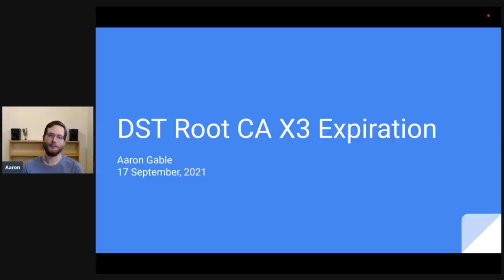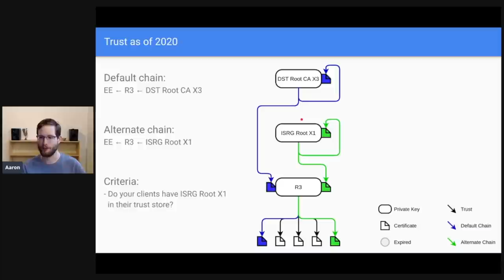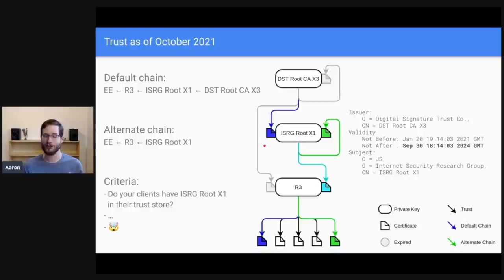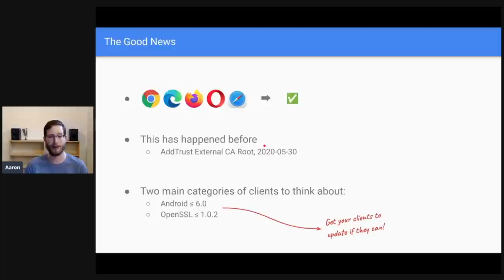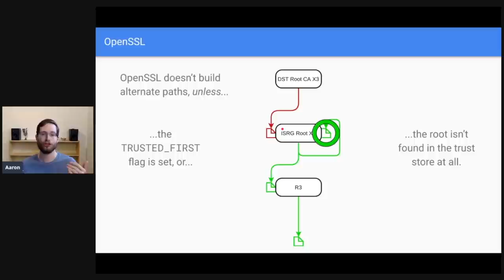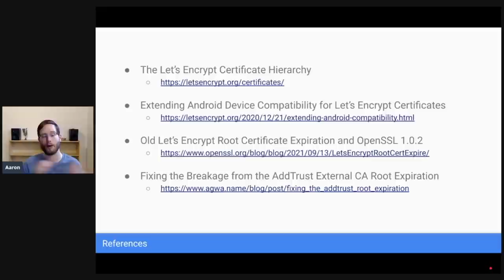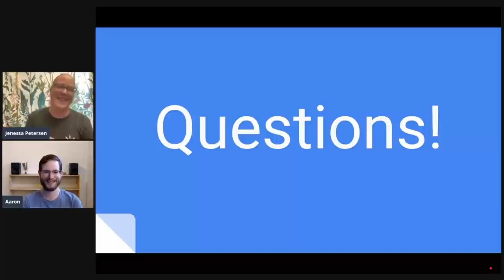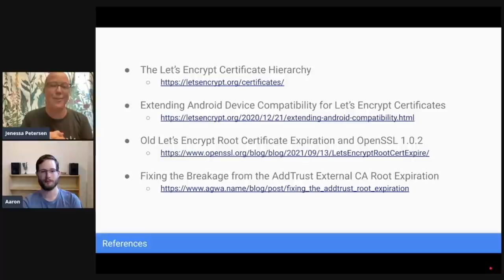DST Root CAX3 Expiration Sept 2021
DST Root CA X3 is expiring on September 29, 2021. Join Boulder developer Aaron Gable as he walks through what this expiration looks like in our certificate chains and how it affects older versions of OpenSSL.

Questions about this expiration?

* Old Let’s Encrypt Root Certificate Expiration and OpenSSL 1.0.2

* Fixing the Breakage from the AddTrust External CA Root Expiration